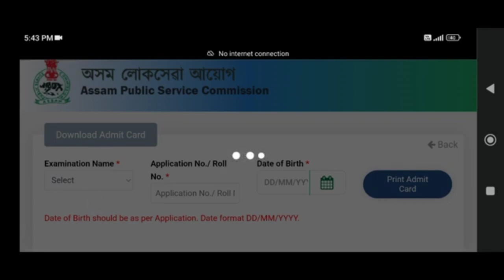APSC Admit Card aahile , how to download APSC Admit Card 2023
viva interview in assam

grade IV viva test

grade IV viva interview

direct viva

adr grade 4 viva test

grade 4 cut off marks

grade 4 result

viva test result

viva interview tips

assam direct recruitment grade 4 viva

direct recruitment viva test

grade 4 viva test viva test grade 4

assam direct recruitment grade 4 result grade IV viva interview

grade 4 document verification

viva tips

viva test in assam

assamese viva test

Assam direct recruitment Assam direct recruitment 2022

Grade 4 viva test

interviews tips

interview questions